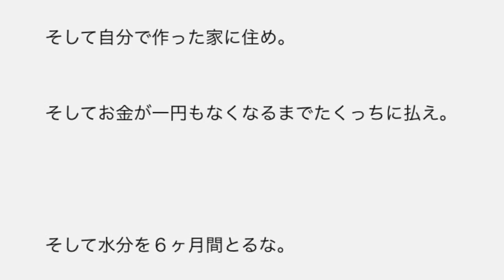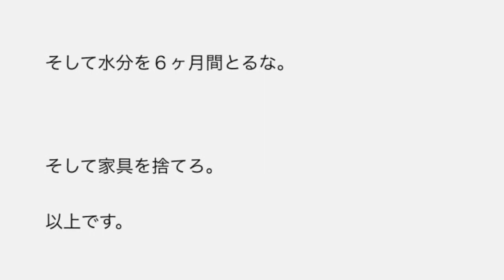お前に物申す。.mid